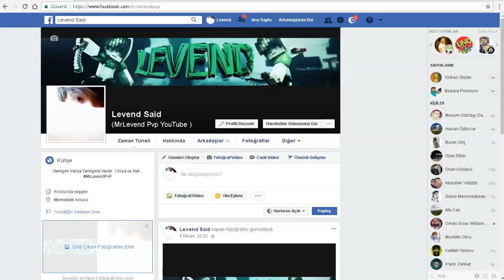CraftRise'de KURUCU Olsaydım Neler Yapardım !? BADLİON SURVİVAL GAMES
●▬▬▬▬๑۩۩๑▬▬▬▬●

●▬▬▬▬๑۩۩๑▬▬▬▬●

●▬▬▬▬๑۩۩๑▬▬▬▬●

✔️ Video'daki Server:

✔️ Video'daki Minigames:

●▬▬▬▬๑۩۩๑▬▬▬▬●

●▬▬▬▬๑۩۩๑▬▬▬▬●

●▬▬▬▬๑۩۩๑▬▬▬▬●

Server'lerdeki Nickim:

CRAFTRİSE & SonOyuncu :

MrLevendPvP_YT

●▬▬▬▬๑۩۩๑▬▬▬▬●

●▬▬▬▬๑۩۩๑▬▬▬▬●